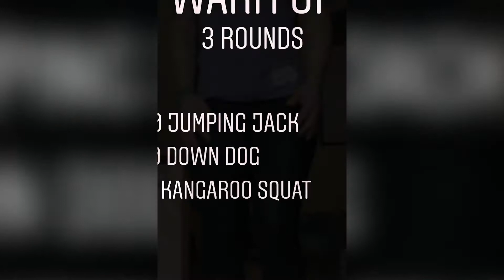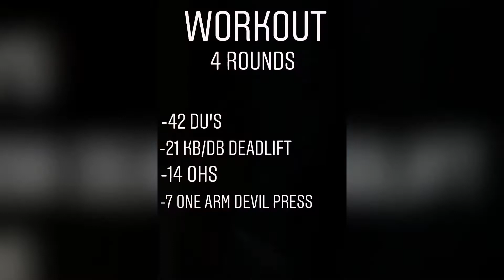HOME WORKOUT with Jump rope, dumbbell, wall ball by Donatella Campolucci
Since 2009, Xenios USA develops, produces and distributes any kind of workout tool
for Functional Fitness, Cross Training, Weightlifting, Powerlifting, Strongman and Calisthenics.

Tell us about your Dream, we willl help you to turn it into Reality.